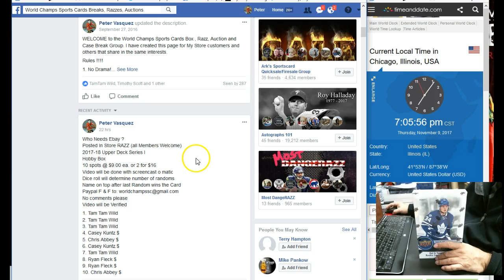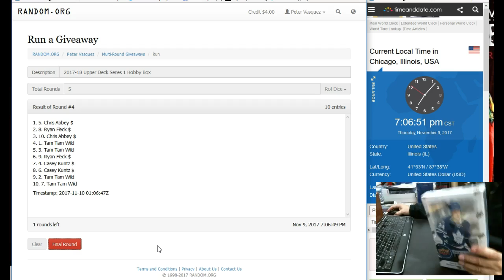2017-18 Upper Deck Series 1 Hobby Box